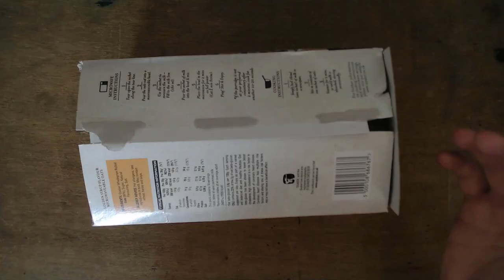Oldhammer Nagash Model and a Surprise Unboxing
I finally get old of a model I have wanted for years; The old Nagash model. Frequently on worst model of all time lists but I love it.

But what other unexpected things were in the box?